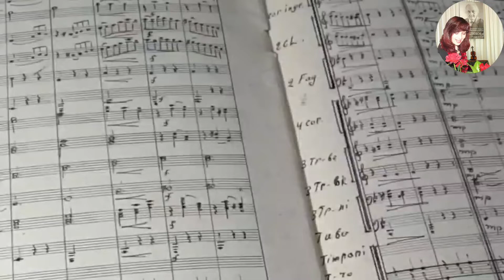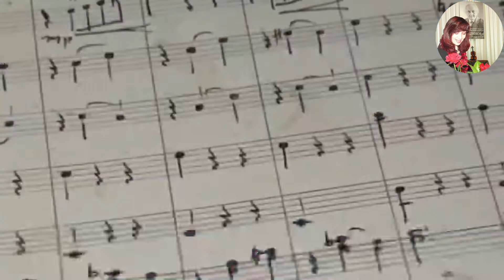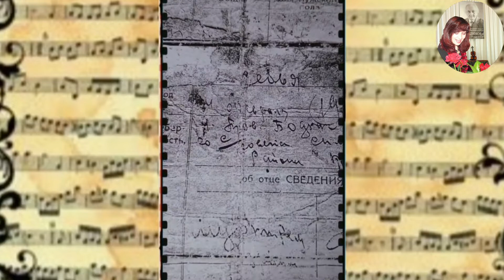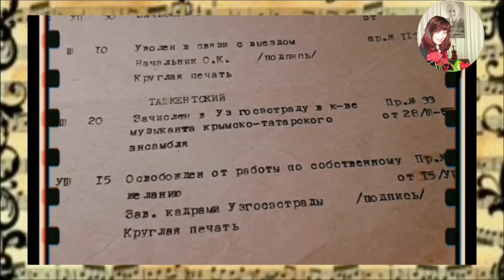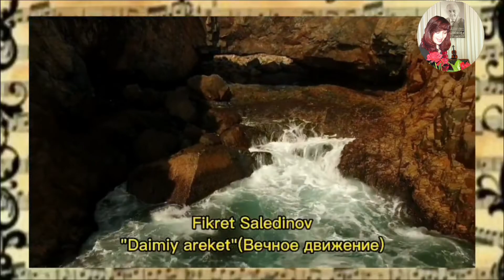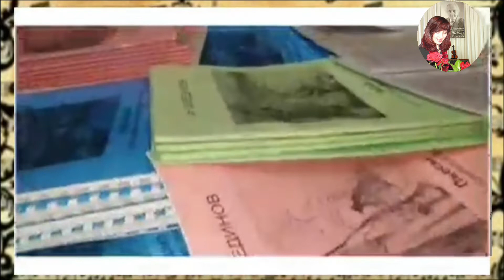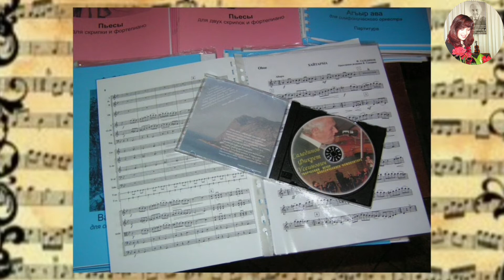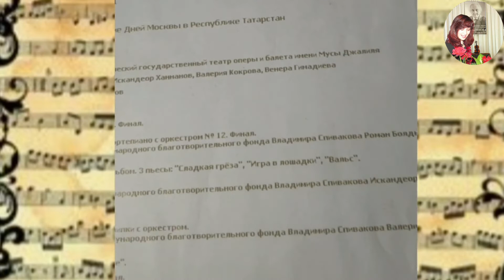Фикрет Салединов. Биография. Fikret Saledinov.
В этом видео - фильме объединила все 4 части. так удобно смотреть и слушать...
БИОГРАФИЯ ФИКРЕТА САЛЕДИНОВА...
                        ЭКСКЛЮЗИВ
Когда  мы создавали 2  сайта:

нужно было написать краткую биографию Фикрета Салединова.
Конечно же, все изучив подробно по трудовой книжке отца, по его мемуарам(отец написал мемуары...), появилась идея создать документальный фильм самостоятельно...Идея -  создать документальный фильм об отце родилась давно...Я обращалась к профессионалам...Запросили о-о-чень много денег...Отказалась...
Смонтировать фильм об отце решилась сама...На мой взгляд, фильм получился замечательный...В стиле "ПРАВДА".
Это первая моя работа...в этом жанре...
Обратите внимание...в конце документального видео...на слова Фикрета Салединова:" Олен бир сойлары адамлар мени анладылар. Олен бир сойлары - анламадылар. Бу...адам...анлады...Лякин "Янъгъыз атны тозы чъыкмай" - дийлер. Бизлер эгерде бу 10 йыл -20 йыл огуне бу шилергъе майлик олгъан олсак, бизге даан яхши чалып, огренмекъ яшлыкъкъа эглендирмегъе мумкюн олур эди
..Энде? Не япайыкь? Олен траш олды. Меним джаным кимсегье агъырмай..."
Эти последие слова эхом оставила на фоне исполнения симфонического оркестра...
Перевод на русский язык:
"Одни люди меня поняли, а некоторые -не поняли...Этот...человек...понял...Однако ...говорят в народе :"От одной лошади пыль не выходит".
Если мы 10 лет - 20 лет тому назад, на эту деятельность были бы согласны, то мы еще лучше бы научились исполнять, нашу  молодежь заинтересовать, научить...можно было бы...
Теперь? Что нам делать? Так получилось...
Моя душа ни на кого не болит..."

P.S
Комментарии:
Safure Kadjametova Руху шад, мекяны дженнет олсун истидатлы санатчымызны, чокъ языкъ тап агъладым...' руслар айткъаны  киби  - нет пророка  в  своём  отечестве,  амма  онынъ ватангъа, халкъымызгъа  музыканен ифаделеген  къайгъысы, севги - гъуруры, тынчымагъан  руху -  вефат эткен сонъра МЕЛЕК  олып  ерге къайтты ве бизни эп агълата  ве къувандыра,  сизгеде Эльмира ханым тешеккюрлер, сиз бабанъызны яраткъан эсерлерини дюньягъа таныттынъыз, адыны эбедийлештирдинъиз,  онынъ  музыка алемини къорукъчысы эм онен берабер  инкишаф генераторы  олдынъыз,  инанам - илериде бабанъызны эсерлери  музыка антологиямызда озь ерини алыр, сагь олунъыз,  туткъан ишинъиз  онъ кельсин, арды гурь олсун!
Диляра Мурадасилова Спасибо за ценные, невероятно трогательные публикации.
Гульсум Мамутова
Сагъолунъыз, Эльмира Ханым! Вы радуете нас, даёте возможность ознакомиться с великим творчеством! Мы радуем Вас, что не остаёмся равнодушными к великому творчеству! А вместе мы радуем рахметли Великого Человека Фикрет агъа, что всегда помним его , не забываем его творчество!!! Аллахнынъ рахметынде олсын!
Фериде Биязова Благодарим Вас , Эльмира ханим ,   за ваше упорство . За предоставления нашему народу прекрасное наследие творчество Фикрета Салединова  .
Алиме Джемиль Къызы Османова
Машалла, Эльмира ханум. Благодаря вам мы узнали о прекрасном наследии вашего отца, этого выдающего сына нашего народа, чокъ сагъ олунъуз.